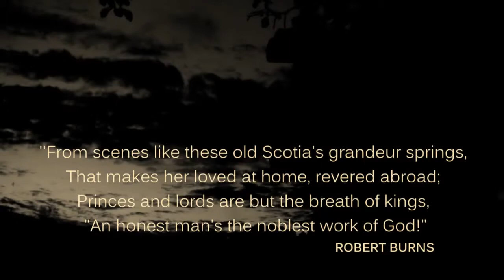Deer Stalking in Scottish Highlands